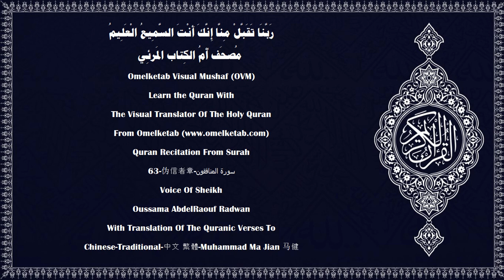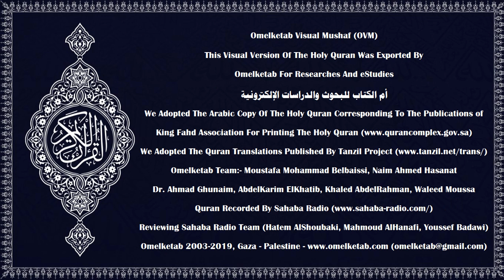63 伪信者章 سورة المنافقون Chinese Traditional 中文 繁體 Muhammad Ma Jian 马健 Radwan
63-伪信者章-سورة المنافقون-Chinese-Traditional-中文 繁體-Muhammad Ma Jian 马健-Radwan... [信道的人們啊！你們的財產和子女，不要使你們忽略了記念真主。誰那樣做，誰是虧折的。(9)在死亡降臨之前，你們當分捨我賜予你們的，否則，將來人人說：「我的主啊！你為何不讓我延遲到一個臨近的定期，以便我有所施捨，而成為善人呢？」(10)但壽限一到，真主絕不讓任何人延遲，真主是徹知你們的行為的。(11)]

Surah Name:- 63-伪信者章-سورة المنافقون-ALMunafiqun[The Hypocrites]